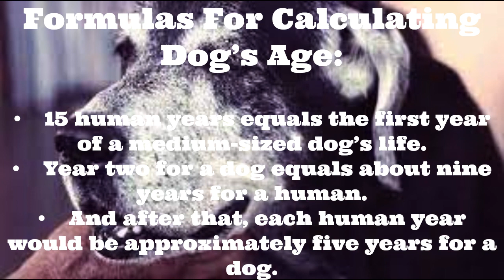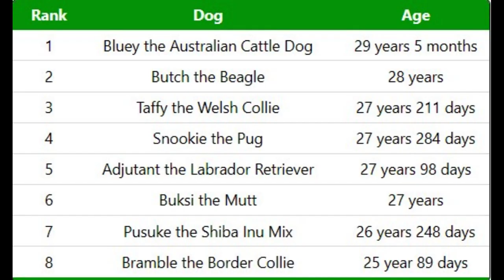Top 8 Oldest Dogs Ever in the World = Discovery Channel - Dog Breeds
Hello everyone, you are on the Tip Top channel and today we have everyone's favorite video about dogs! When talking about which of the animals is the kindest, most faithful, and most devoted dog breed in the World, the answer suggests itself - these are dogs. It is not surprising that children and adults dream of such four-legged friends.

It is enough to see how the dog meets the owner at the end of the day, and all doubts will disappear that dogs are the cutest creatures. In this issue, we will look at the kindest dog breeds that even families with children can safely start.